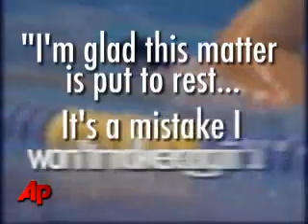Now that Michael Phelps won't face drug charges, he can try to...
Now that Michael Phelps won't face drug charges, he can try to distance himself from a photo that showed the Olympian smoking a marijuana pipe. (Feb. 17)